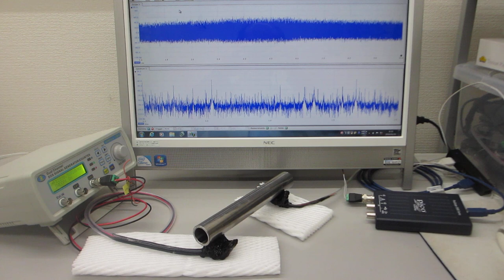メガヘルツ超音波（1－20MHｚ）のダイナミック制御技術（超音波システム研究所）